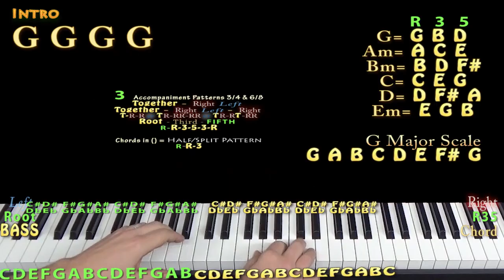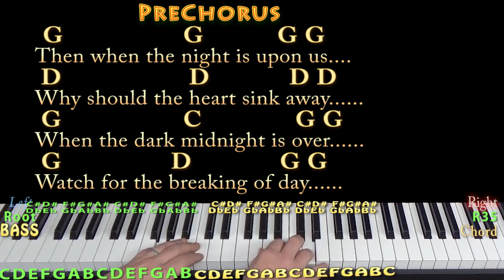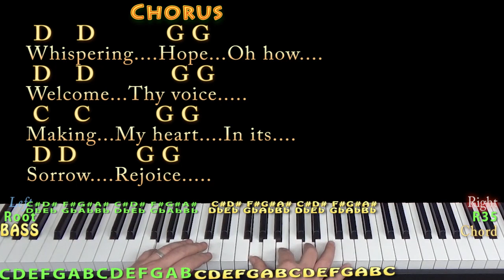Whispering Hope (Hymn) Piano Cover Lesson in G with Chords/Lyrics - Arpeggios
Dedicated to the memory of my great-aunt Margaret Davis Carlisle, who was killed in Sept. 1951 by a drunk driver, leaving a young son and husband heart-broken. On her phonograph was the record she was playing before she left for work—Whispering Hope, the last song she ever heard. .MUNSON BRIGADE SHOUTOUT!